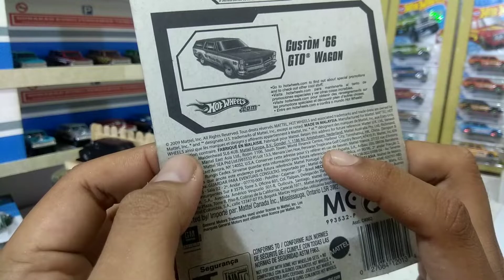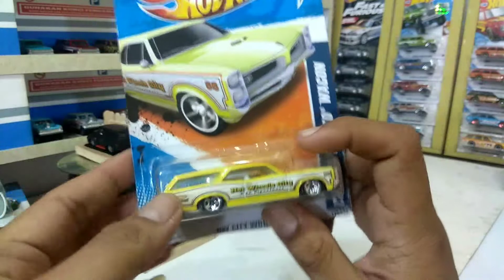Hunting Diecast l Loose Dan Review Hot Wheels Custom 66 GTO Wagon l Lebih Panjang Loh Woo ‼️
Hunting Berbagai Macam Diecast

"Loose Dan Review Custom 66 GTO Wagon l Lebih Panjang Loh Woo"

● Saya ucapkan banyak terimakasih kepada kalian yang sudah mampir dan melihat channel serta menonton Video-Video youtube saya